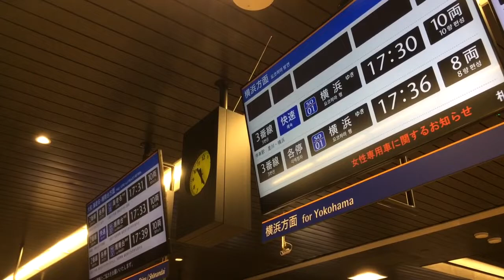相模鉄道 西谷駅 改札口 LCD発車案内(発車標) 相鉄